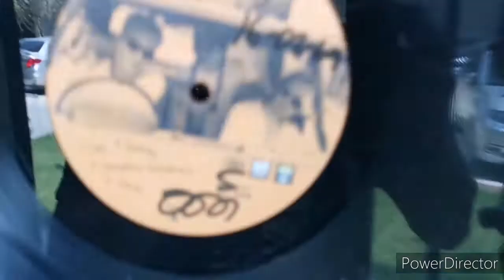ขั้นตอนการผลิตแผ่นvinyl อัลบั้ม​ ออดี้ เป็นเหตุ​